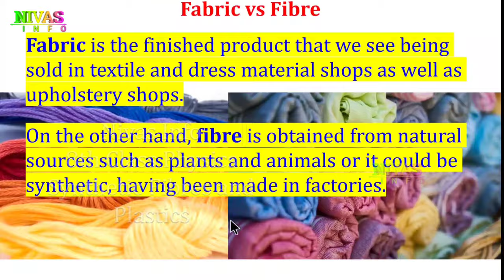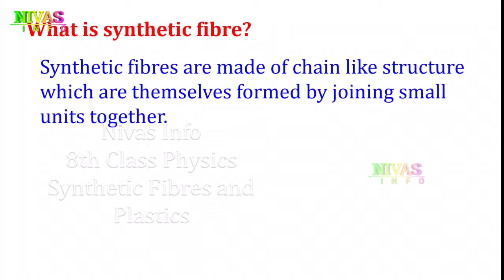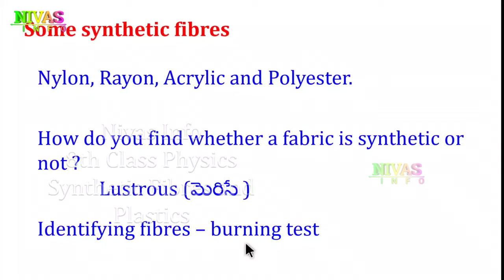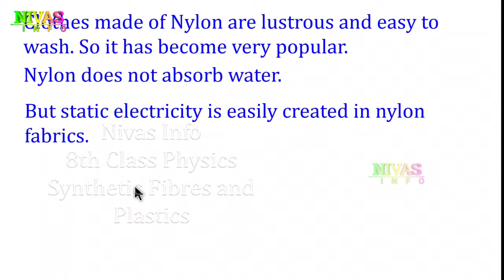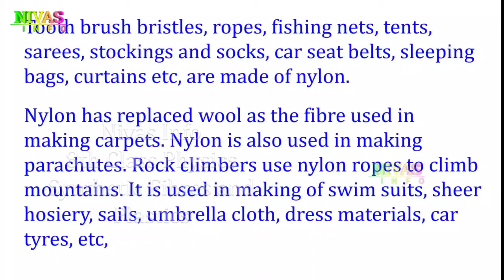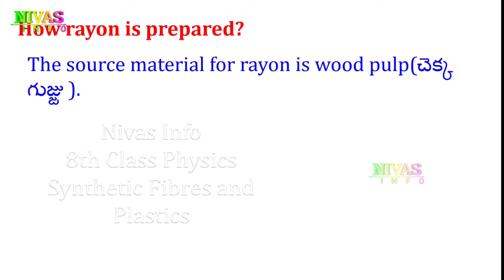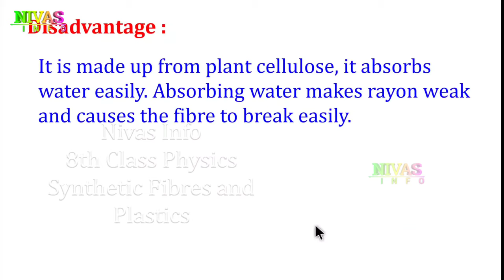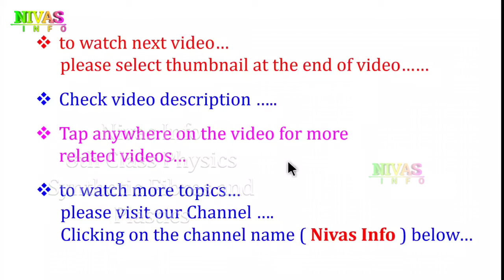Synthetic Fibres And Plastics | Concepts & Notes | 8th Class Physical Science | Nivas Info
కృతిమ దారాలు మరియు ప్లాస్టిక్స్ | 8 వ తరగతి భౌతిక శాస్త్రం | All 8th Class Physical Science Text Book Solutions for Telugu and English Medium Students ( TS & AP ) from Nivas Info
Note : If you search other videos on YouTube… please add our channel name to found my videos… for example : “ Nivas Info 8th Class Physical Science Chapter 3 Synthetic Fibres And Plastics “.
మీరు YouTube లో వీడియోస్ వెతుకుతున్నప్పుడు మా వీడియోస్ ని చూడడానికి మా యొక్క  Channel Name ని జత చేయండి. ఉదాహరణ: “ nivas info 8 వ తరగతి భౌతిక రసాయన శాస్త్రం అధ్యాయం 3 కృతిమ దారాలు మరియు ప్లాస్టిక్స్ “
Other Video Links :
Synthetic Fibres And Plastics – Part – 2 / Concepts :

Other Videos We Produce :
👉 Short films,
👉 Ad Films,
In This Chapter :
Introductions To Synthetic Fibres
Introductions To Plastics
Clothes Made Of Natural Fibres
What Is Synthetic Fibre?
Beads And Paper Clips Pattern
Polymer
Burning Test
Nylon
How Is Nylon Made
How Strong Is Nylon
Rayon
How Rayon Is Prepared
Why Do We Combine Fibres
Acrylic
Why Synthetic Fibres
Polyesters
How Can You Say A Bottle Is Pet Bottle
Pet Bottles Code Numbers
Identification Of Various Articles With Recycling Codes
Plastics Around Us
What Is Plastic
Alexander Parkes
Parkesine
Types Of Plastics
Thermoplastics
Thermosetting Plastics
Why Do We Prefer Plastics
Father Of Plastic Industry
Plastics And Environment
Biodegradable
Non-Bio Degradable
Reduce, Recycle, Reuse And Recover – 4r Principle
Recycling Code
Universal Recycling Symbol
What Is Role Of Codes In Recycling Process
Uncoded Plastics